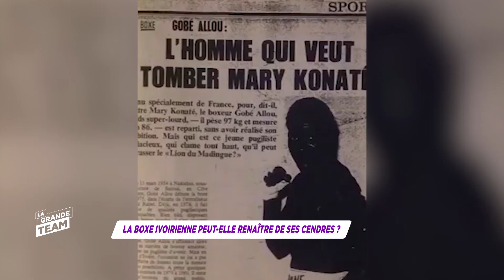LA GRANDE TEAM | Le débat du 26 Mai 2020 | La boxe ivoirienne peut-elle renaître de ses cendres ?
La Grande Team est une  quotidienne éssentiellement foot en soirée de
la chaîne. C'est une émission de débats interactifs au cours de laquellee des célébrités du sport et/ou de la musique y sont invitées.